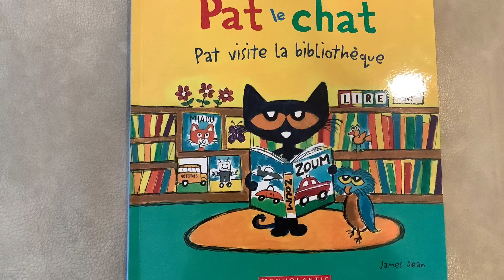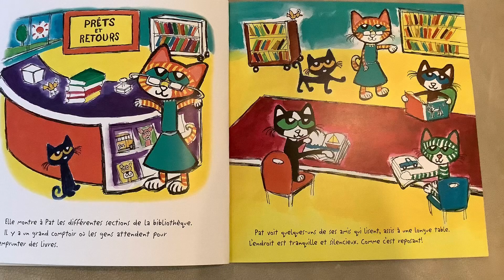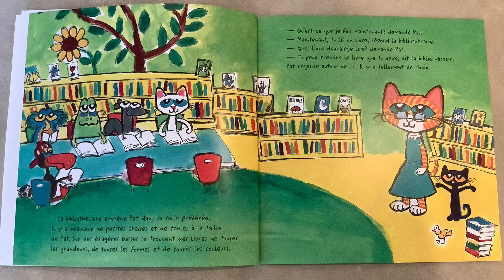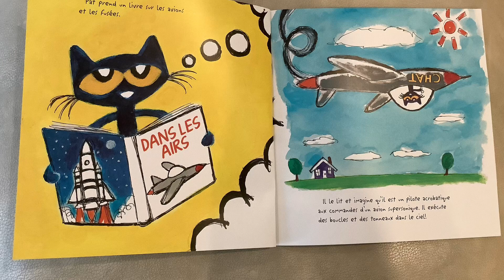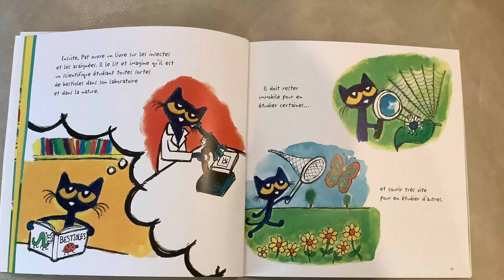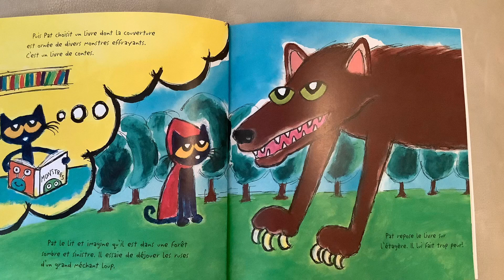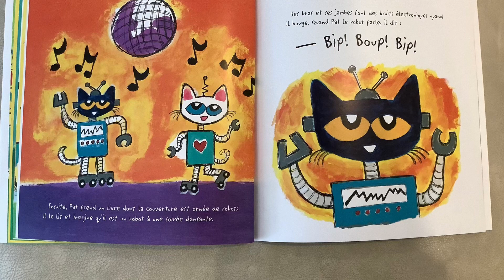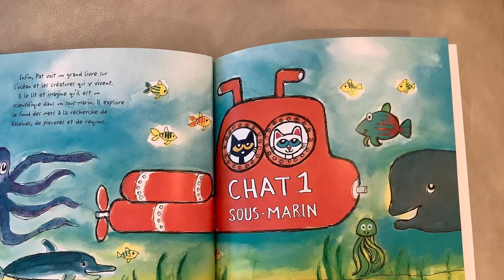French Fun - Read Aloud and translation of " Pat le chat : Pat visite la bibliotheque "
This is a read aloud and translation from French to English of " Pat le chat : Pat visite la bibliotheque ".